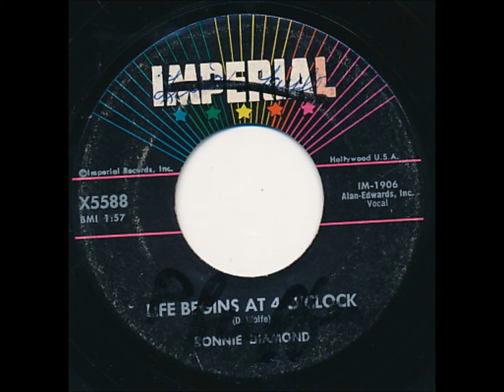Ronnie Diamond Life Begins At 4 O'Clock